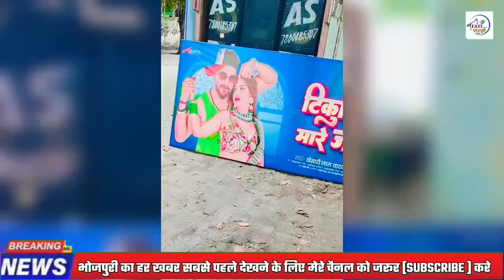देखिए Dj बजाकर जमीनी स्तर पर डांस कर रहे है Khesari Lal Yadav के गाने Tikuliya Mare jaan पर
🔴Note-: ईस विडियो का मकसद लोगों को खबर और जानकारी देना है ना ही किसी को दिल को ठेस पहुंचाना,
तथा न्यूज़ इंटरटेनमेंट इनफार्मेशन के लिए विडियो बनायीं जाती है इस चैनल में भोजपुरी से सम्बंधित सभी जानकारी दी जाती है । अगर आपको किसी तरह की कोई परेशानी या शिकायत करनी है तो बस एक बार आप हमसे Contact जरूर करे 5 Minutes में विडियो Remove कर दिया जाएगा / Contect no:- 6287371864